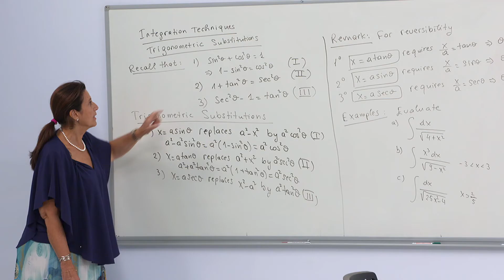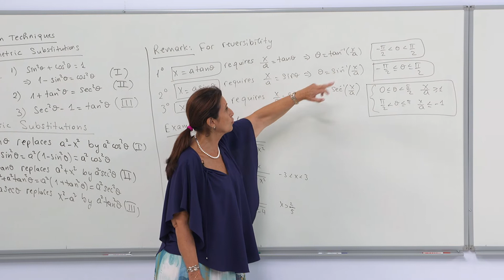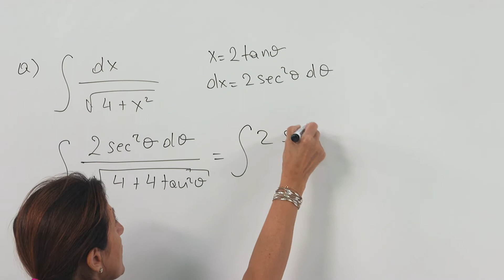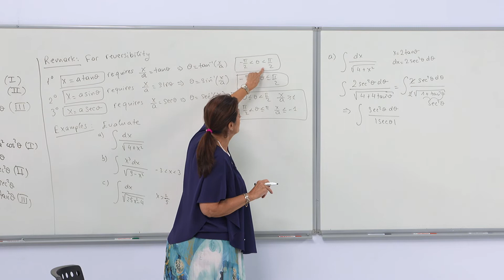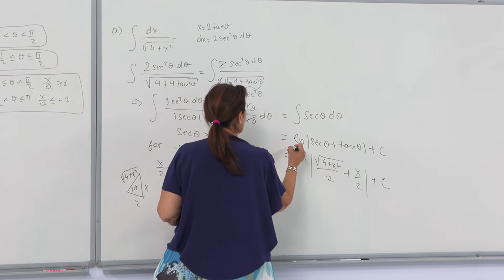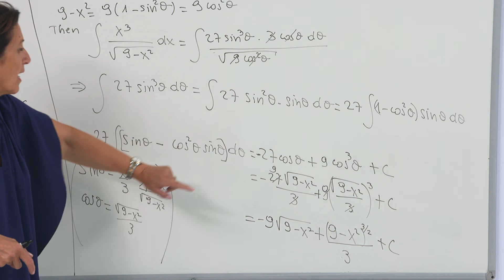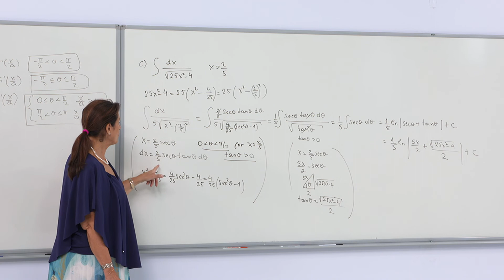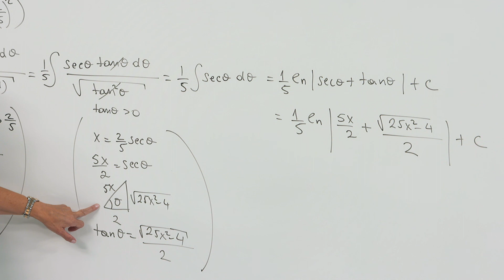İTÜ AKE | MAT103E Integration by Trigonometric Substitution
İstanbul Teknik Üniversitesi uzaktan eğitim çalışmaları kapsamında oluşturulan MAT103E Çevrimiçi Dersinin "Integration by Trigonometric Substitution" konusunu Matematik Mühendisliği Bölümü öğretim üyemiz Dr. Eti Mizrahi anlatıyor.
The "Integration by Trigonometric Substitution" section of the MAT103E lesson is narrated by ITU's faculty member of the Department of Mathematics Engineering Dr. Eti Mizrahi.